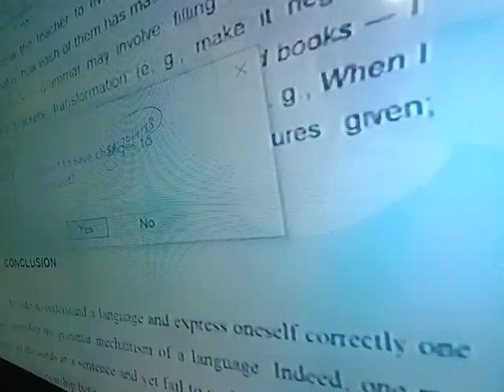April 2, 2023